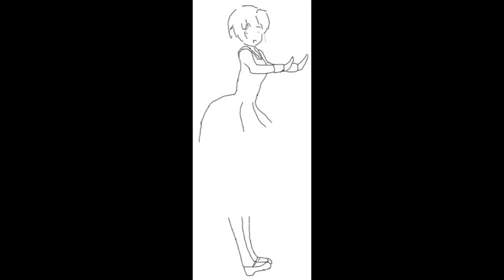Jinrui wa Suitai Shimashita Opening Parody - CEW は衰退しました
Vidéo créée pour l'anniversaire d'un ami fan de cet animé (que j'apprécie aussi) et de Super Smash Bros (auquel je joue aussi). Il s'agit du début de l'opening de Jinrui Wa Suitai Shimashita (Humanity has declined) avec des personnages originaux. J'ai comblé avec les traces du processus de création.

Réalisée en reprenant 5 images par phase de danse, en retraçant les silhouettes (à la souris...) sur Photoshop avant d'imprimer les modèles. Puis j'ai crayonné et encré les modifications à effectuer pour les scanner. Nettoyage, coloration et montage sur Photoshop, puis montage vidéo sur Premiere.

Peut-être qu'un jour je reprendrai ces modèles pour faire une parodie avec des personnages d'une autre série, mais pas tout de suite car ça prend du temps :'D